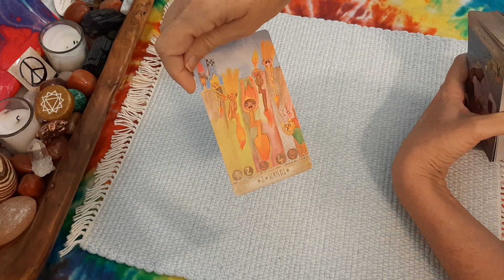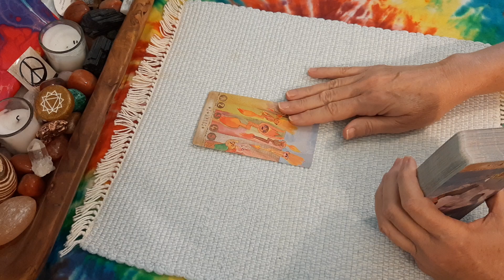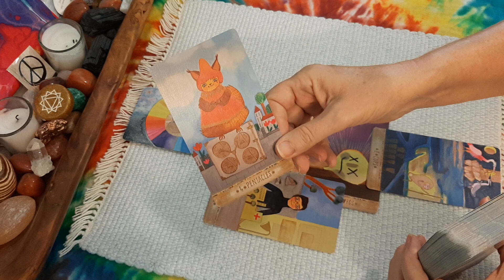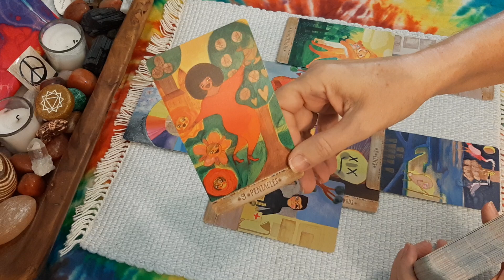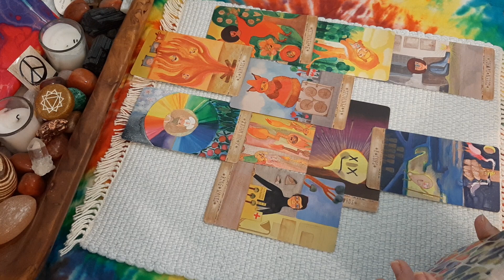Hailey Bieber baby?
Deck: Playful Heart Tarot